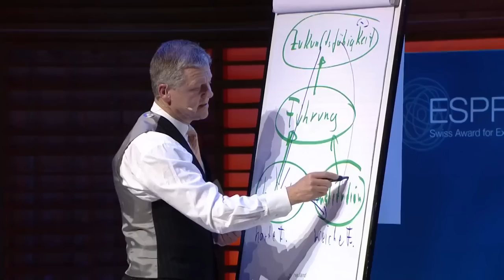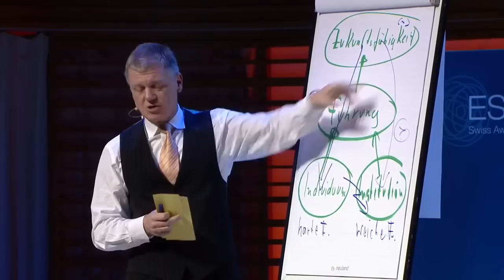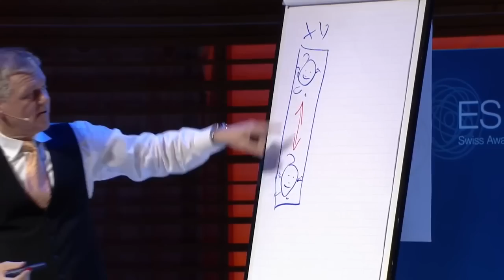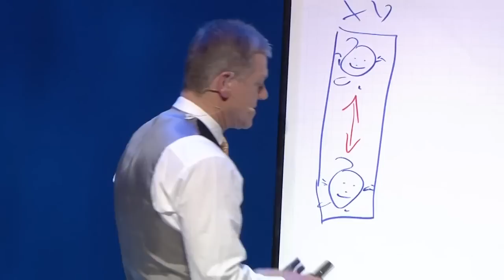Dr. Reinhard K. Sprenger ESPRIX 2013 (Ausschnitte)